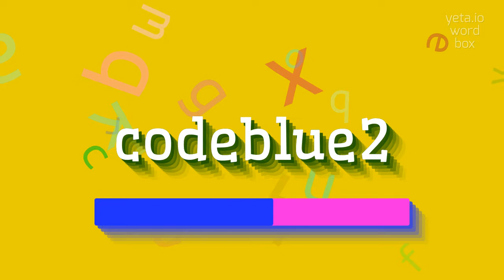HOW TO PRONOUNCE CODEBLUE2?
CODEBLUE2 - The Real Way To Pronounce Codeblue2 in 2023

How do you pronounce CodeBlue2?
Can you help me with the correct pronunciation of CodeBlue2?
Is it 'code blue two' or 'code blue too'?
CODEBLUE2 Meaning And Definition:
CodeBlue2 is a term used in the information technology field to refer to a specific version or iteration of a software project.
It typically implies a significant update or improvement from a previous version.
CODEBLUE2 Pronunciation:
To pronounce CodeBlue2, say 'code blue two'.
Use CODEBLUE2 In Your Speech:
1. The new CodeBlue2 update includes several exciting features.
2. Users are eagerly awaiting the release of CodeBlueCodeBlue2 will bring significant improvements to the user interface
Please answer in comments for the most popular CODEBLUE2 questions:
1. What are some key features of CodeBlue2?
2. How does CodeBlue2 differ from the previous version?
3. What improvements can we expect with CodeBlue2?
4. Who is responsible for developing CodeBlue2?
5. Is CodeBlue2 compatible with older operating systems?